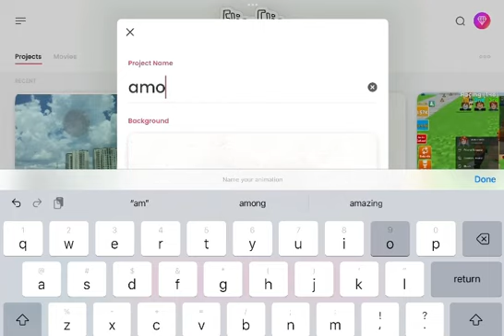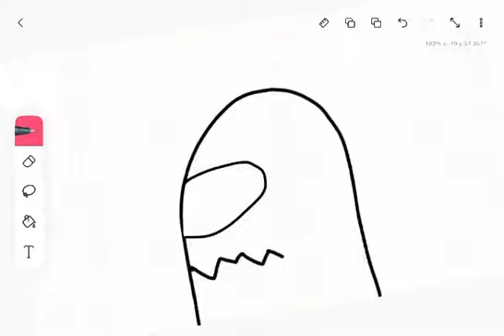My among us drawing is moveing